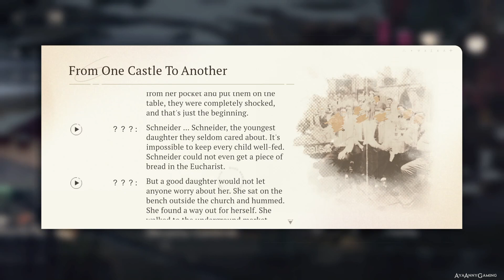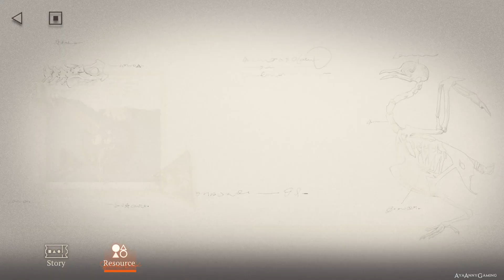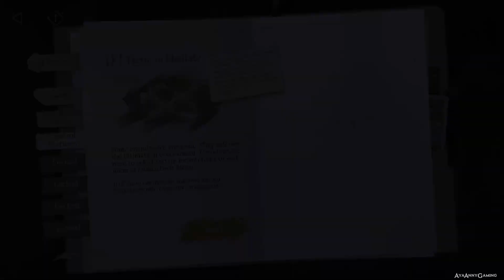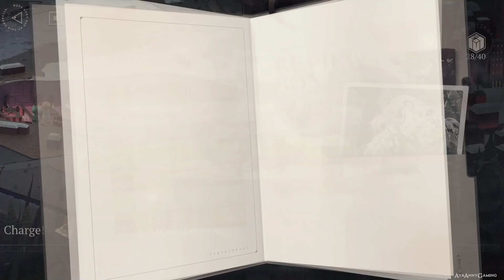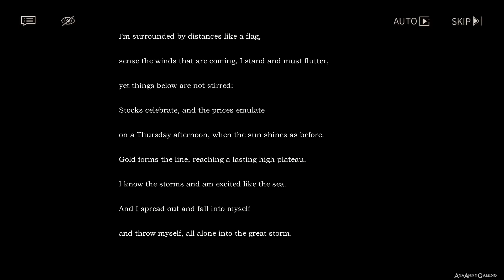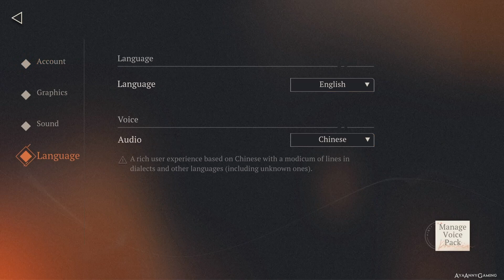Reverse: 1999 【PC】 #04 │ v1.0 │Chinese VA 「No Commentary」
« 重返未来：1999 (CN) │ Reverse: 1999 (EN) »

The game begins in London, England in 1999 on New Year's Eve at 23:59. Out of the gap between the two centuries, a "Storm" poured upwards to the sky. The next second, all the parties, neon signs, and late night buses faded away. The world returned to a strange old era.

This young girl, the "Timekeeper," the only one immune to the Storm, has witnessed the beginnings and ends of countless eras. During her time travel, she makes friends with arcanists from different times and countries and then guides them to escape the "Storm."

Genre: Role-playing, turn-based tactics
Developer: Bluepoch
Publisher: Bluepoch
Platform: iOS, Android, Windows

Supported the developers and play the game ♥～

**🕹 PLAYTHROUGH INFO**
🎮 System Use / Played on: Windows 10
🎮 Version/Region: US
💻 RECORDING SOFTWARE/HARDWARE: OBS Studio

Forgot FACEBOOK was a thing?

**ஜ۩～About AyaAnny～۩ஜ**
I'm Anny, been gaming as long as I could remember (ღ˘⌣˘ღ)
The first game I've ever came in contact was Prince of Persia on MS-DOS. I play pretty much anything that appeal to me. My channel upload does not represent everything I've played. I love taking my time in games, such as exploring and occasionally get lost, lol. Almost all the videos are Playthrough, not Walkthroughs/Guides. If it did helped you in someway, that's great! If it helped you make the decision to purchase the game, even better!

_► No Commentary?_
I don't want to ruin the game atmosphere with my voice over and prefer my videos to be none commentary. I do live stream with commentary on Twitch, feel free to drop by and say hi, but don't forget to read the chat rules first! :)

Thank you for reading and understanding.

ஜ۩～♥ PLEASE SUPPORT THE DEVELOPER ♥～
If you like this game and what you see from my videos and you can afford it, then please consider supporting the developer and buy the game! It helps secure jobs, and make sure that we get to play another games from them!